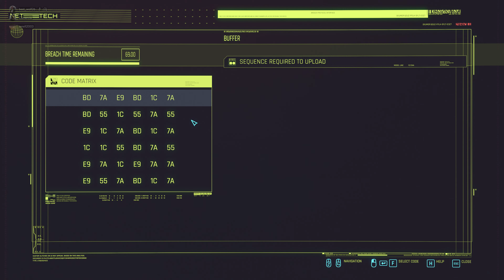CyberPunk 2077 I Gameplay - No Commentary - Part 52 I MSI Nvidia Geforce RTX - 3090 suprim x 24G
Cyberpunk 2077 Minimum PC: 1080p Low

    Core i5-3570K or FX-8310
    GTX 780 3GB (or RX 470 4GB)
    8GB RAM
    3GB VRAM
    70GB storage
    Windows 7 or Windows 10 64-bit
    Target: 1080p Low

So, that's your clunker standard cyberdeck that's barely enough to get you started as a netrunner. It has a CPU from 2012, a GPU from 2013 (Nvidia) or 2016 (AMD), a modest amount of memory, and a 64-bit version of Windows. Cyberpunk 2077 requires DirectX 12 (DX12), which was backported to Windows 7 but not Windows 8/8.1.

What sort of experience will this deck get you? It says 1080p low, but it doesn't state whether that's for 60 fps or 30 fps. If we were to hazard a guess, it's closer to 30 than 60.

                                  Cyberpunk 2077 Recommended PC: 1080p High

    Core i7-4790 or Ryzen 3 3200G
    GTX 1060 6GB, GTX 1660 Super (or R9 Fury)
    12GB RAM
    6GB VRAM
    70GB SSD storage
    Windows 10 64-bit
    Target: 1080p High

The recommended hardware for 1080p high is still pretty tame. The GPUs are moderately faster — according to our GPU benchmarks and perforamnce hierarchy, Nvidia's 1060 6GB is about 30 percent faster than the GTX 780; meanwhile, AMD's R9 Fury X is about 30 percent faster than the RX 570 4GB, so the vanilla R9 Fury is perhaps 35 percent faster than the minimum RX 470. Note that the R9 Fury X is also about 25 percent faster than the GTX 1060 6GB.

      🎮  Playstation :  PS4
      🎮  Playstation : PS4 PRO
       📍   Game Card  : AVerMedia (GC573) Live Gamer 4K, 4Kp60 HDR
     🎧  VOID PRO RGB Wireless Premium Gaming Headset with Dolby Headphone 7.1 — Carbon
      🎤 Logitech Blue Microphones Yeti USB Microphone for Recording and Streaming on PC and Mac, Game Streaming
     📹  Webcam 1080P, Built-in Noise Reduction Microphone Web Camera Plug and Play USB Streaming Camera for PC Mac Laptop Video Calling

           🏴‍☠⭐[ Specificatii PC ] ⭐🏴‍☠

     ╔══▶ 💬 Procesor  :  AMD Ryzen 9 3900X Processor (12C/24T, 70 MB Cache, 4.6 GHz Max Boost)
     ╠══▶ 💬 Placa de Baza : ASUS ROG Strix X570-E Gaming ATX Motherboard, AMD Socket AM4, Ryzen 3000, 16 Power Stages, PCIe 4.0, M.2, DDR4, Wi Fi 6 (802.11 ax), 2.5G LAN, Intel LAN, HDMI, DP, USB 3.2, Aura Sync RGB
     ╠══▶ 💬 Memorie Ram : 2X = 64 Giga ram ( G.SKILL F4-3600C17D-32GTZR 32 GB (16 GB x 2) Trident Z RGB Series DDR4 3600 MHz Dual Channel Memory Kit - Black with full length RGB LED light bar
     ╠══▶ 💬 M2 : Samsung 970 EVO Plus 500 GB PCIe NVMe M.2 (2280) Internal Solid State Drive (SSD) (MZ-V7S500)
     ╠══▶ 💬 SSD : Int 2TB 860 QVO SATA 2.5 inch
     ╠══▶ 💬 Placa Video : ASUS ROG Strix GeForce RTX 2080 Super Advanced Edition 8GB GDDR6
     ╚══▶ 💬 O.S : Windows 10 PRO x64  bits

          🏴‍☠⭐[ Specificatii Leptop ]⭐🏴‍☠

     ╔══▶ 💬 Procesor  : Intel core i5-6300HQ 2.3 GHz 4 cpu
     ╠══▶ 💬 Memorie Ram : 8 giga de ram ddr4
     ╠══▶ 💬 Placa Video : Nvidia geforce GTX 950 M 4giga